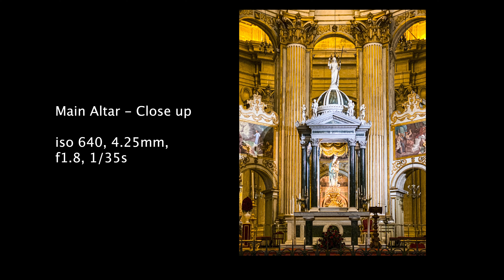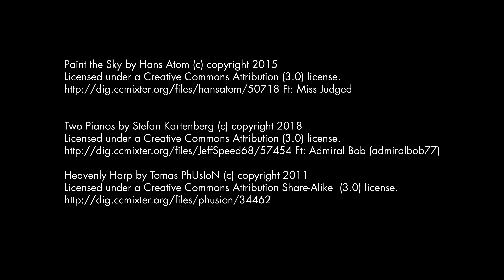My travel vlog for Malaga, Spain taking pictures and video during a layover.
On our way from Amunecar back to Madrid, I made this travel vlog during our layover in Malaga.  We had a four hour wait for our train in Malaga. We discovered the ruins of the Roman amphitheater, several fountains and the Malaga Cathedral. This is one of those rare instances when I was not carrying my camera. All the photos were taken with my iPhone 11 Pro. The new wide angle lens is awesome!